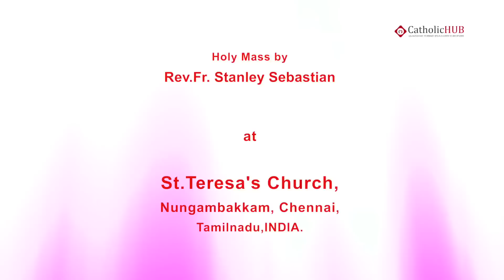"Lenten Retreat-2017" (Day-1) @ St Teresa's Church, Nungambakkam, Chennai, TN, INDIA, 03-03-17